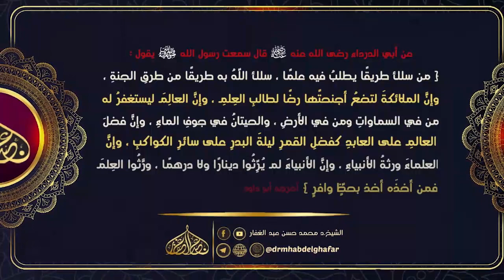منهاج السنة 20 6 2023